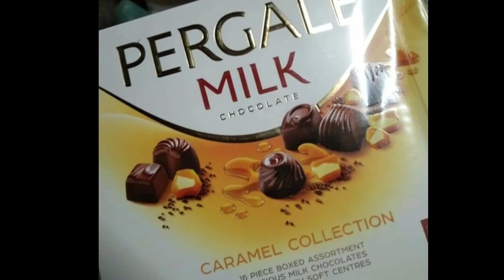4/4 THE UNBOXING BALIKBAYAN BOX | ANG HULING BOX